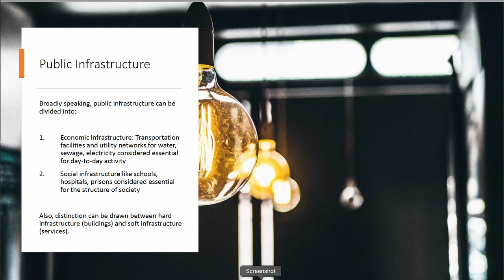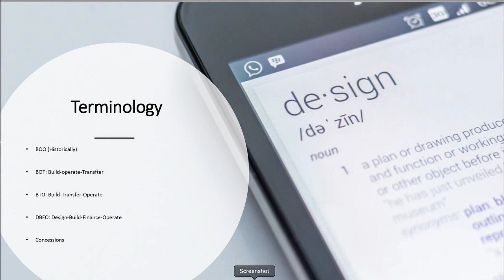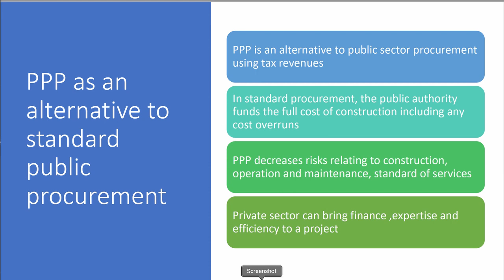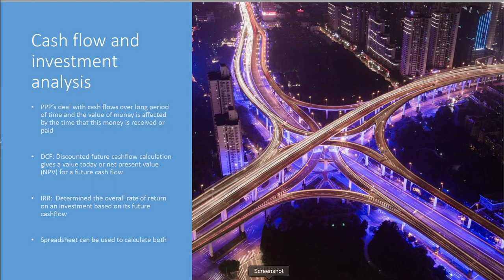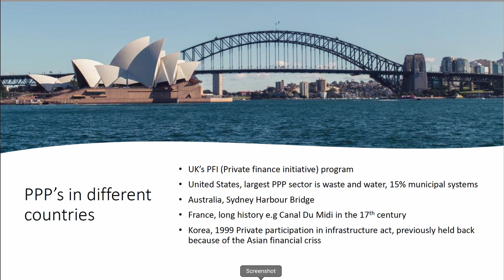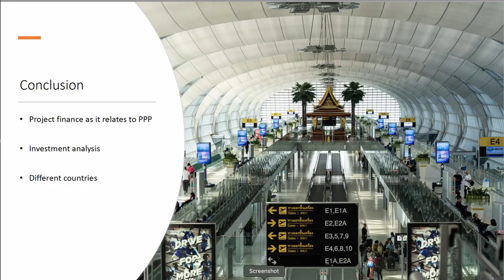Public Private Partnership (Project Finance Foundations Masterclass)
This video covers:
1. What is a public private partnership
2. Differences between economic infrastructure and social infrastructure
3. Features of a PPP
4. Cashflow and investment analysis
5. Differences between the terms PPP and project finance
6. PPP's around the world